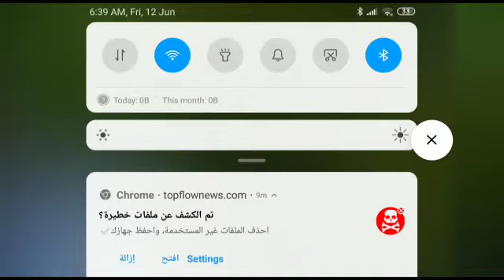لعبة MINECRAFT part3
minecraft لعبة
minecraft لعبة كاملة
minecraft لعبة ماين كرافت
minecraft لعبة 2020
minecraft لعبة مهكرة
minecraft لعبة تحميل
minecraft لعبة minecraft
minecraft لعبة البناء
minecraft لعبة الموت
‏سيد يلعب لعبة minecraft
ما هي لعبة minecraft
هكر لعبة minecraft
تحميل لعبة minecraft الاصلية مجانا
تحميل لعبة minecraft مجانا
تحميل لعبة minecraft مهكرة
تنزيل لعبة minecraft مجانا
تحميل لعبة minecraft للكمبيوتر مجانا
لعبة minecraft مجانا